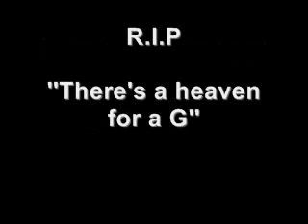Top 10 Greatest Deceased rappers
This list is for the best rappers who have fallen and entered heaven. As Tupac said, ''I rather die like a man, than live like a coward'' R.I.P

-Wingadiom25